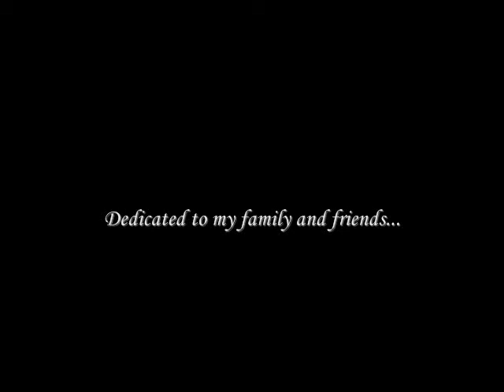Milestone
My 2-year video...
Im actually pretty happy with it. Took me a good few hours to edit.
Thanks.